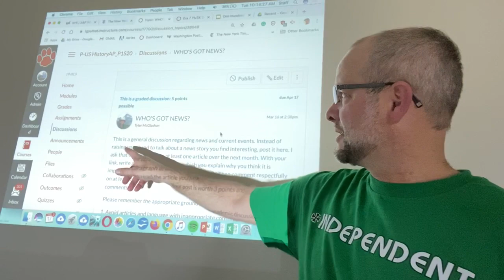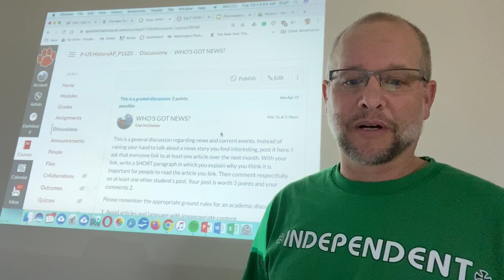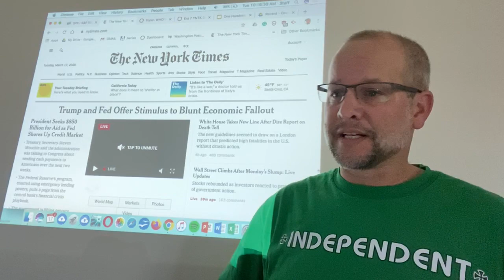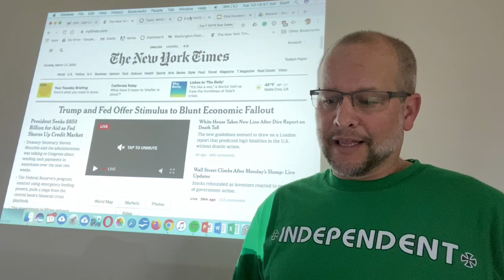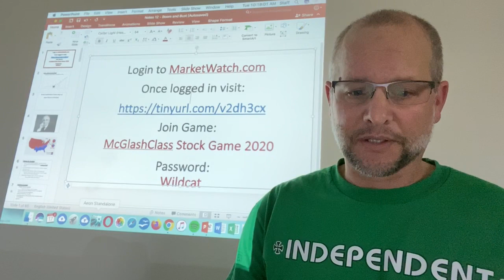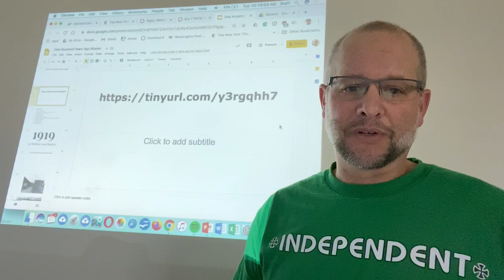McGlashan APUSH - Day 1 Intro